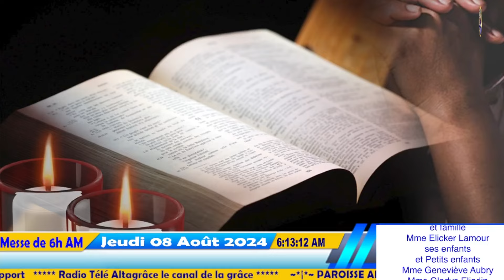Messe de 6h AM en l'honneur de Saint Dominique Prêtre | Jeudi 08 Août 2024